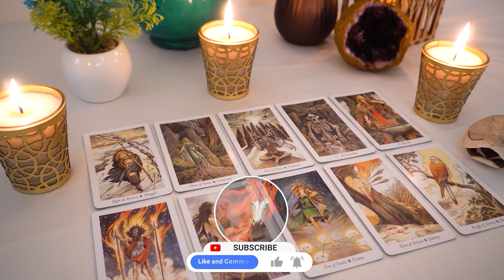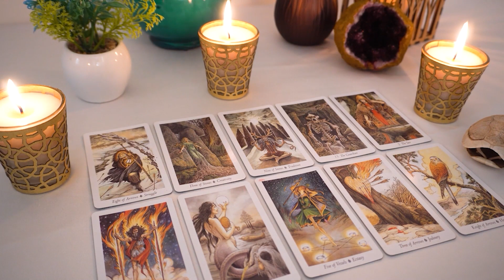TAURUS♉️ Get out of your head about this and just do it !